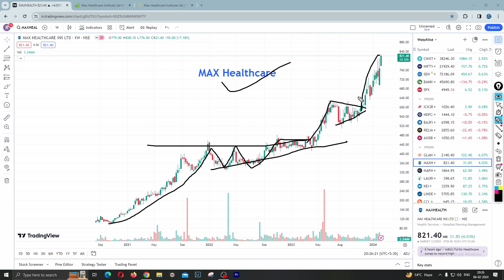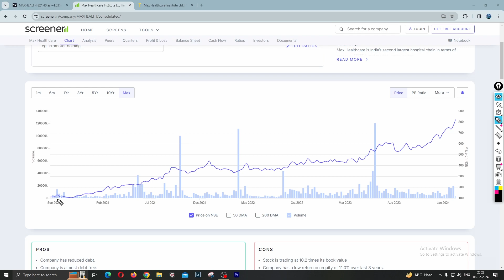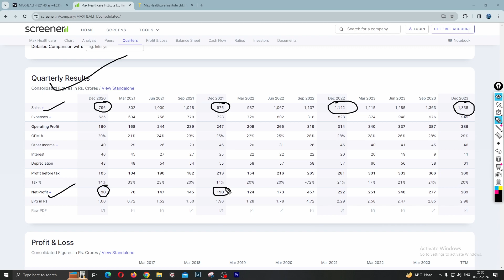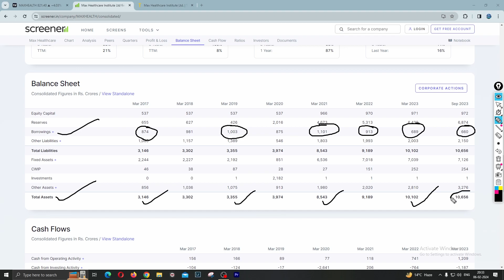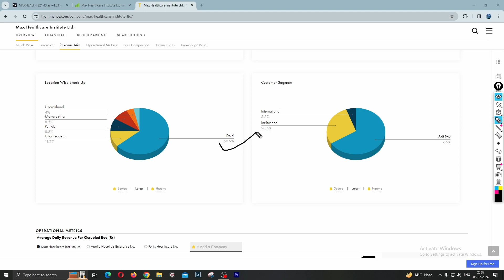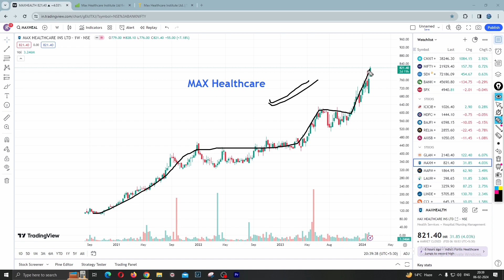Max Healthcare share news today | Midcap Stock with High FII Holding ✔